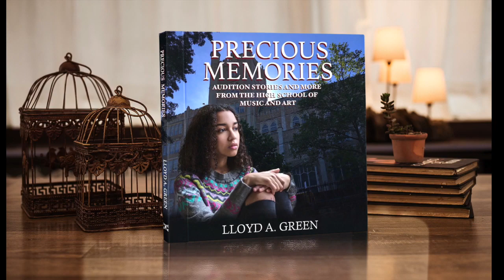Precious Memories - Book Trailer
Relive the early moments of the greatest high school for the arts. More stories and photos from alumni of the High School of Music and Art.

Available at Amazon.com: